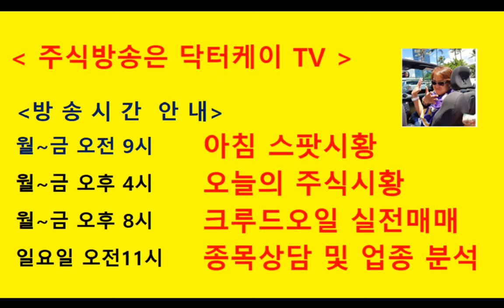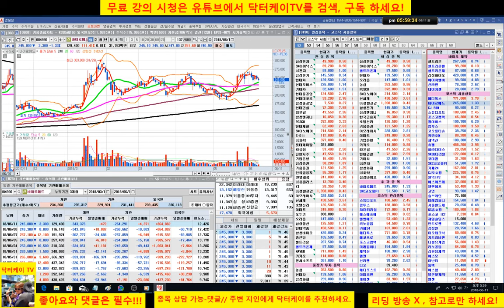= 닥터케이 TV =셀트리온 삼형제와 바이오주는 닥터케이가 책임진다/180611/셀트리온,셀트리온헬스케어,셀트리온 제약,삼성바이오로직스,신라젠,에이치엘비,네이처셀